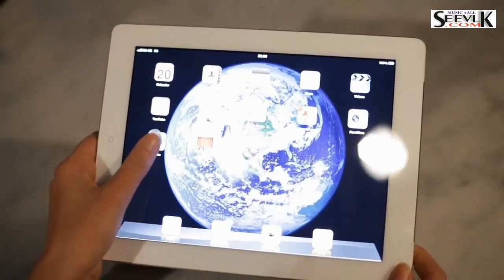Kabhi Kabhi by Arjun (feat. Shivali & Natasha) HD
MUSIC
Written, produced and performed by Arjun

Hindi chorus performed by Shivali and Natasha
Originally written by Khayyam

Mixing - Elliot Bradley, Soho Studios

Directed by Hasinth Pathirana